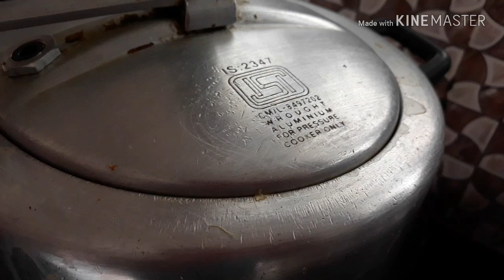Mutton nahari|| Hyderabadi style easy method